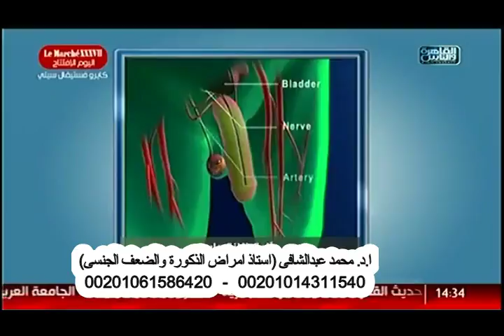معقولة! جهاز التفتيت يعالج الضعف الجنسى؟ الحلقة 297 مع ا.د. محمد عبدالشافى